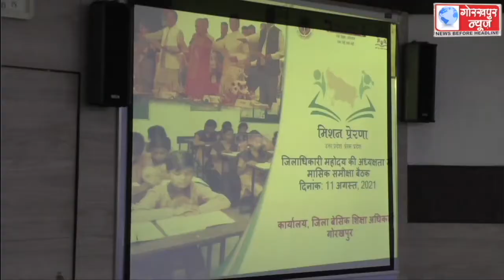जिलाधिकारी की अध्यक्षता में सम्पन्न हुई बेसिक शिक्षा विभाग द्वारा संचालित विभिन्न योजनाओ की समीक्षा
जिलाधिकारी की अध्यक्षता में सम्पन्न हुई बेसिक शिक्षा विभाग द्वारा संचालित विभिन्न योजनाओ की समीक्षा बैठक,मिशन प्रेरणा सहित अन्य बिंदुओं पर हुई चर्चा, दिए आवश्यक दिशा निर्देश